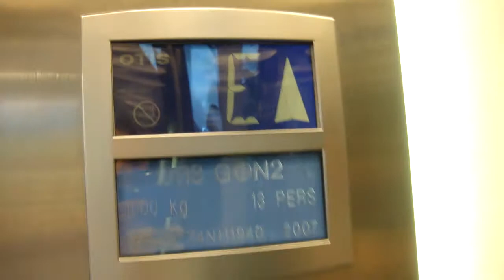2007 OTIS Gen2 MRL-Traction Elevator @ Väsby Centrum /w